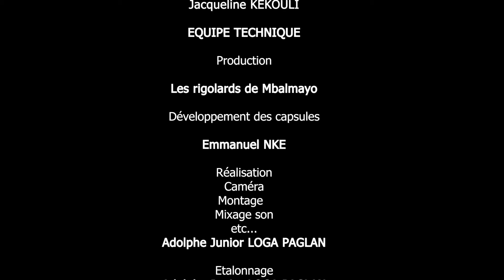Cette fille est prête à tout faire pour se marier - MA GABONAISE épisode 5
Malgré les menaces continus, cette fille est prête à tout pour se marier. Je fais venir ma mère chez moi pour faire partir ma gabonaise, cette fille réussit à convaincre ma mère qu'elle est une bonne personne et par conséquent prête pour le mariage. Elle est vraiment prête à tout pour se marier au point de couler les larmes devant ma maman qui ne tardera pas à prendre son parti ...

MA GABONAISE c'est tous les mercredis à 11 heures précise.

Production: LES RIGOLARDS
Réalisation: ADOLPHE LOGA
Distribution digitale : RD EMPIRE

AVERTISSEMENT / WARNING: Unauthorized upload of this video unto any channel is prohibited.
TOUTE COPIE OU REPRODUCTION INTEGRALE OU PARTIELLE D' UNE QUELCONQUE FACON D' UNE DES OEUVRES DE CETTE CHAINE EST PASSIBLE D' UNE POURSUITE JUDICIAIRE, AINSI QUE D' UNE AMENDE QUI DEVRA ETRE PAYEE AUPRES DES AUTEURS ET DES AYANTS DROIT SUR L' OEUVRE.